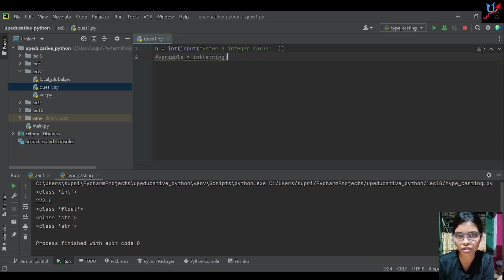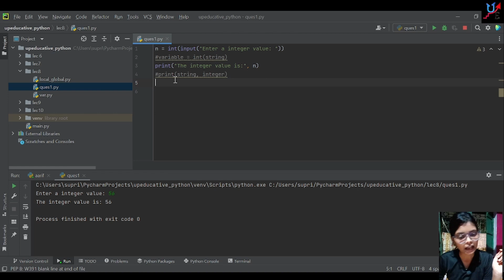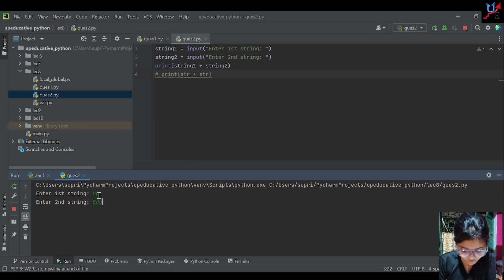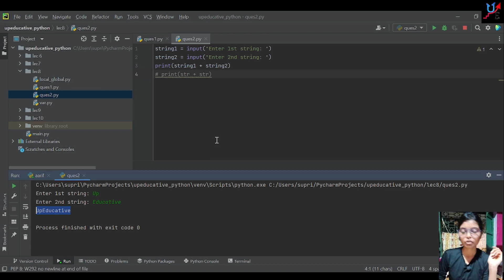PYTHON ASSIGNMENT SOLUTION | PART 1 | UPEDUCATIVE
*NOTE:-* More videos will be uploaded soon & demo videos are also available on app ) *so watch the video and join with us for your better future.*